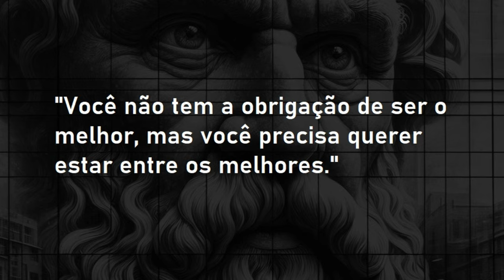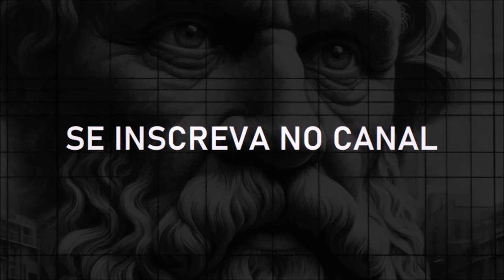Foco e equilíbrio para viver e investir | FIIlosofando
Fiilosofando / 083
Foco e equilíbrio para viver e investir

O foco é fundamental para diversos aspectos da vida, incluindo trabalho, família, saúde e investimentos.
Quando você mantém o foco no trabalho, consegue conduzir suas tarefas de maneira mais eficiente e produtiva, mas o equilíbrio entre trabalho e vida pessoal é essencial para evitar estresse e garantir bem-estar. A dificuldade em conciliar essas duas esferas pode afetar a saúde e o tempo disponível para cuidados pessoais e lazer.
Administrar o trabalho junto com as atividades familiares permite que tenhamos relacionamentos saudáveis e que nos cuidemos de nós mesmo e de nossos entes queridos. O equilíbrio entre vida pessoal e trabalho também influencia as prioridades pessoais, considerando que as melhorias nos indicadores de saúde são essenciais para o desenvolvimento individual e a realização de atividades básicas, como produtividade no trabalho.
Manter o foco nos investimentos é crucial para tomar decisões informadas e alcançar metas financeiras, o que nos permite desenvolver um plano de investimento sólido para seguir uma estratégia consistente.

Recomendação de leitura:
“Guia Suno Fundos de Investimentos” por Gabriela Mosmann
Biblioteca básica para quem investe:

Fiilosofando 083:
Apresentação: Jean Tosetto
Edição final: Vitor Nagashima
Coordenação: Professor Marcos Baroni